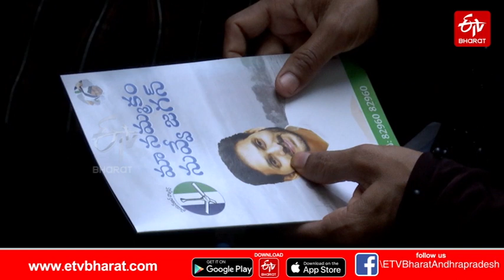DSC ఏపీలో ఉపాధ్యాయ ఖాళీలపై నెలకొన్న గందరగోళం || AP DSC